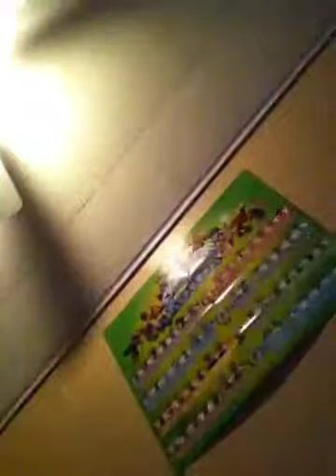Random Stuff Episode 7